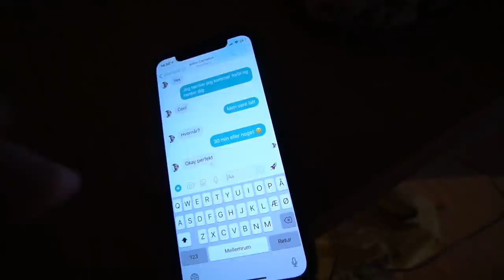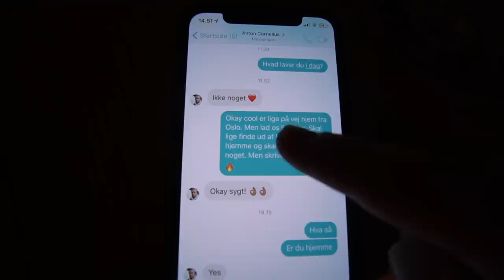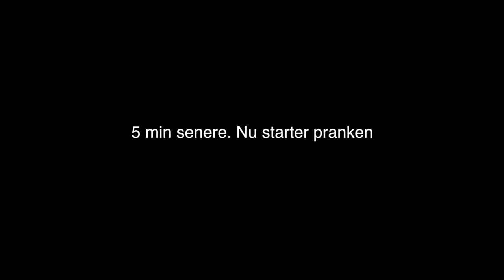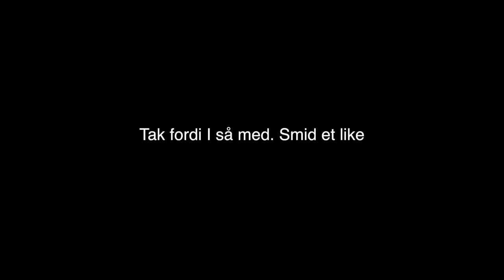ANTON SMADRER MIT ROLEX!